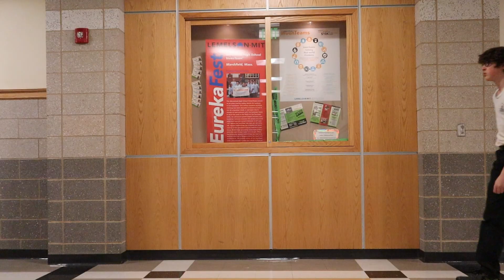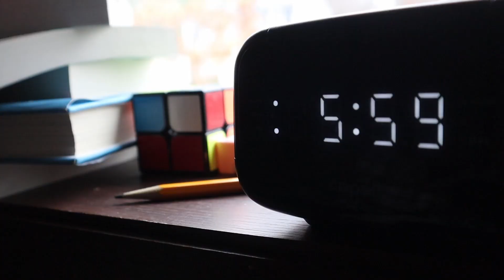Music Video '24 (Best Editing Award): "Tick Tock" by Joey Schmid & Logan MacAllister